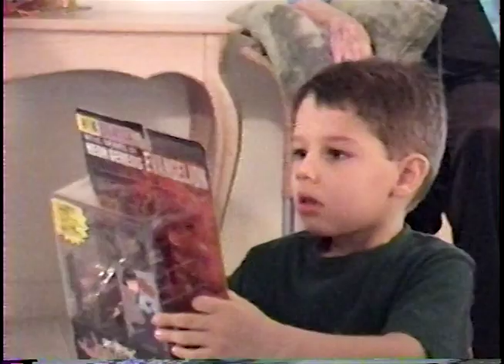2001 - 2002 - Alexander's Birthday Parties